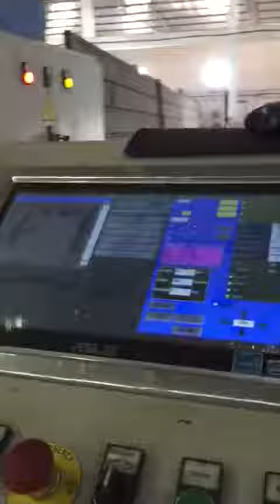Wire Stirrup Bender MAchine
Stirrup Wire Bending Machine